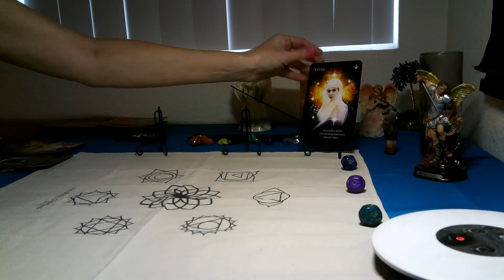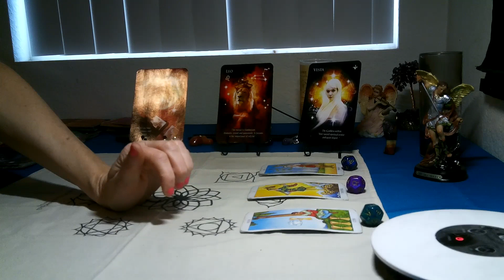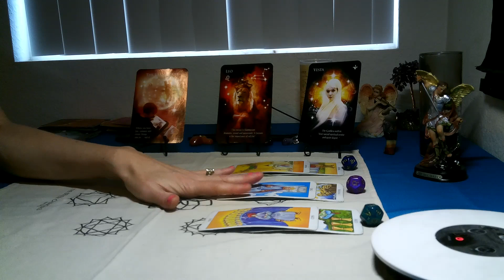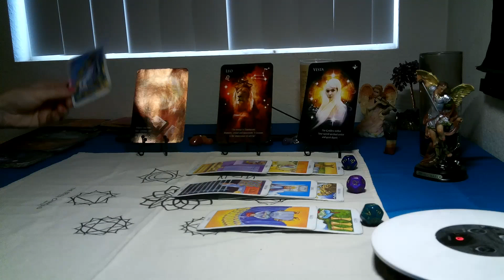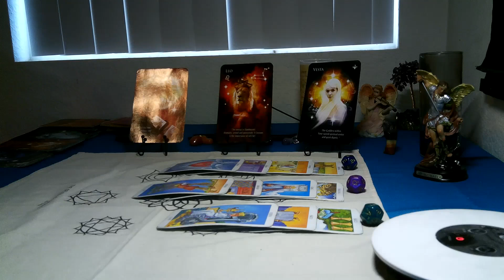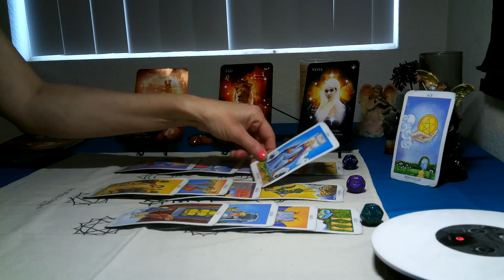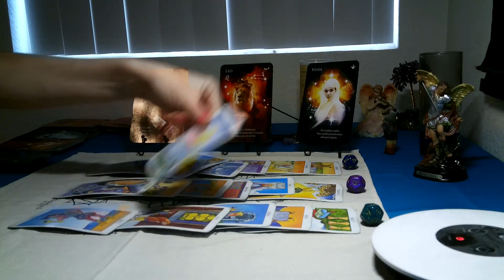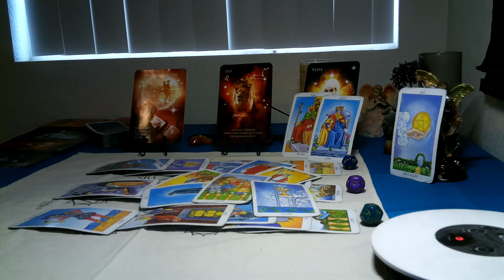AQUARIUS- FEBRUARY 2021 ( ASTRODICE TAROT) DIVINE BLESSING !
Hope everyone has a blessed Month!